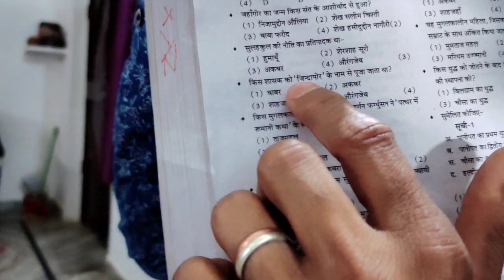kon bnega crorepati 🤑 cute couple vlog || bhavna kuldeep vlogs 🥰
support me through phone pay
kuldeepbob@ybl

that glam couple new vlog
that glam girl
that glam couple prank video
that glam couple wedding
couple goals
couple romantic status
couple romance goals
couple romance kisses and hugs status
couple romantic video status
couple romance cuddling kissing and hugging
couple vlogs
couple vlogs tamil
couple vlogger
couple vlog malayalam
daily vlog
daily vlogs
daily vlogger
daily vlogs india
real fight caught on camera
fight with neighbours
glam
Love Marriage के 5 साल बाद | मैं आज अपनी सास से मिली
Riya ki sal Riya ki sasu maa
Vijay Riya Vlogs ki maa
Vijay Riya Vlogs ki maa bap
Rahul Priyanka Vlogs
Love Marriage Couple Karva Chauth ??
Happy Karva Chauth To All Family
Vlog video
Daily vlogs
Daily vlogging
Ap style moj
Vlog
indian couple romance vlog
couple vlogs
couple vlog
love marriage couples vlog
couple romance vlogs
indian couple vlog
romantic couple vlog
desi couple romantic vlog
vlog
love marriage couples
aaj hum dono me hue ladai
dono me hue ladai
hot web series
hot video
romantic videos
romantic videos songs
romance videos
romance video
goa
vegator goa
goa vlog
goa vlogs
couple vlog
beach in goa
best place in goa
best club in goa
best restaurant in goa
beach goa
goa beach 2022
goa 2022
Love Marriage के 5 साल बाद | पति के साथ ससुराल चले | अब क्या होगा ?
में अपने माइके चली
sourav joshi
family videos
family vlogs
daily vlogger
daily vlogging
daily vlogs
travel vlogs
birthday celebration vlg
birthday vlog
shopping vlog
love marriage
cute couples
couple life vlog
couple video
couple
cutecouple
vivekchoudhary
khushipunjaban
corona
covid
jaat
choudhary
trendingcouple
romance
raja
rajachoudhary
khushi
vivek
sourabhjoshivlogs
paras
ypm
gouravzone
flyingbeast
mumbaikernikhil
jsfilms
indianvlogger
punjabivlogger
vlog
vlogs
vlogging
indiancouple
sourabhjoshi
Mr&mrschoudhary
dailyvlogs
dailyvlogging
newvlogs
carryminati
technicalguruji
familyvlogs
lovinghusband
lovingwife
inlaws
lovinginlaws
trending1
sayyes
challange
dares
papa
maa
uvie
khushichoudhary
wifi
hotspot
Entertainment.
Crazyvlog.
Vlog.
Volge.
Papular.
Happy.
Funny.
family videos
family vlogs
daily vlogger
daily vlogging
travel vlogs
moto vlogs
vlog
kids vlog
couple vlog
vlogger
indian vlogger
funny
funny vlogs
funny couple vlog
comedy
comedy vlogs
food
food vlog
try not to laugh
laugh
humor
entertainment
iphone 14 pro
Grand mother
emotional
emotional meeting
life of preeti ankush agnihotri divorce
life of preeti latest vlog
ankush agnihotri
life of preeti new video
life of preeti baby
life of preeti today vlog
priyanka youtuber
premminnilogy channel
bsk vlogs
kuch pal shuvi k sang
swati jermany blogger
livelifewithme preeti latest vlog
indian youtuber priyanka latest vlog
chaikidiwani priyanka latest vlog
premminnilogy
indian youtuber priyanka
indian youtuber deepak
bebo ki roshni channel
live life with preeti
ankush agnihotri vlog
ankush agnihotri latest vlog
indian youtuber priyanka pregnancy
indian youtuber priyanka new video
indian youtuber priyanka reels
ankush agnihotri deleted live video
pakistani jamil. attiya munir
livelifewithme preeti live video
indian youtuber betu dimple vlogz
aman batra live
ankush agnihotri new video
priyanka youtuber new video
aman batra ka channel
aman batra vlogs
arti life style
congrats for wedding
ankush agnihotri new vlog
ankush agnihotri blog
ankush agnihotri work
ankush agnihotri youtuber
ankush agnihotri youtube
ankush agnihotri wedding video
life of preeti
priyanka youtuber
ankush agnihotri controversy
ankush agnihotri lifestyle